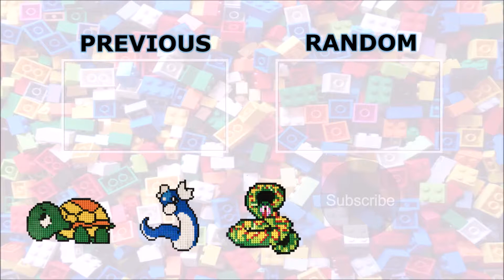Lego Snake Build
This is a cool Lego Pixel Art Snake which is one of my most favourite so far. I really hope you like this one as much as I do.